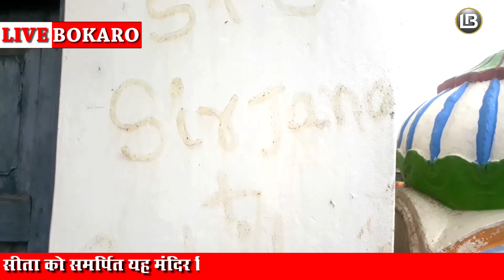Janaki Mandir Nepal - राजपूत वास्तुकला का उत्कृष्ट उदाहरण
● Live Bokaro || लाइव बोकारो

● बोकारो के कलाकारों द्वारा तैयार किया गया एल्बम शार्ट मूवी आदि देखे हमारे YouTube चैनल बोकारो फिल्मी पर-
© बिना अनुमति के हमारे चैनल से वीडियो डाउनलोड कर कृपया इसे अन्य यूट्यूब चैनल पर अपलोड ना करें।